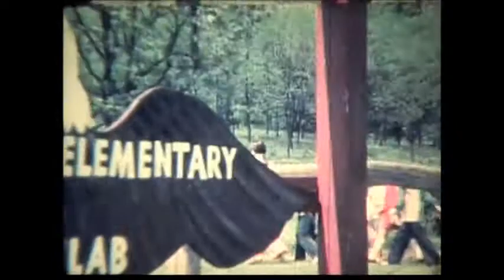1970 - Family 1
Various home movies from around the 1970s.